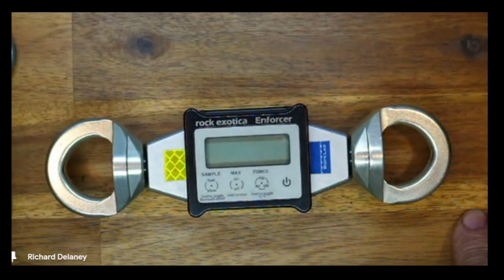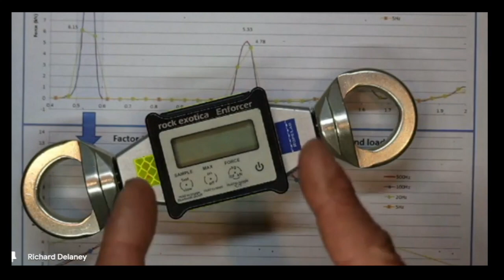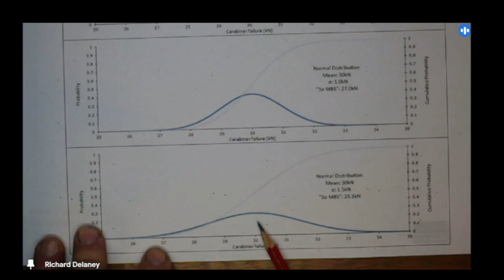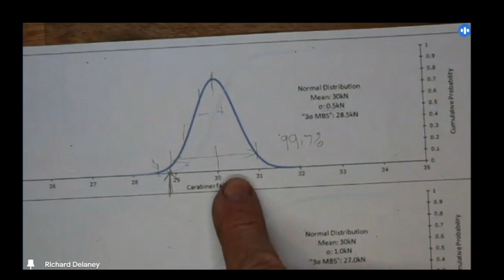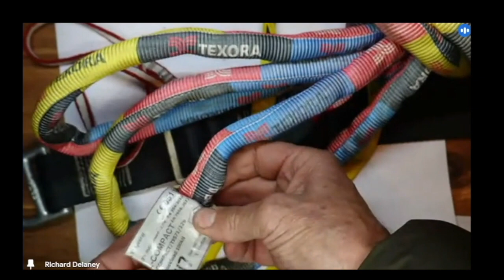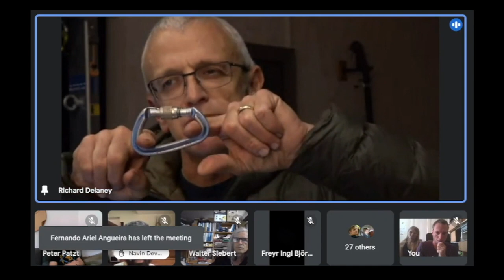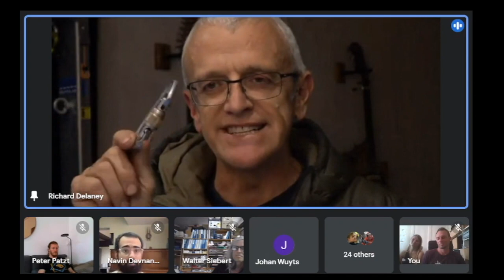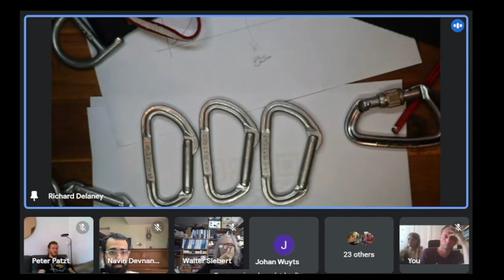Gear Specifications - Richard Delaney - ISA Safety Event 2021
This time we are looking into Gear Specifications with Richard Delaney’s eyes. He is talking about experimental setups that he built. Shares his information on load cells, resolution, sampling rates, dynamic tests. If you want to learn more from him you should definitely have a look into this video!
If you want to support us, please consider donating to us.